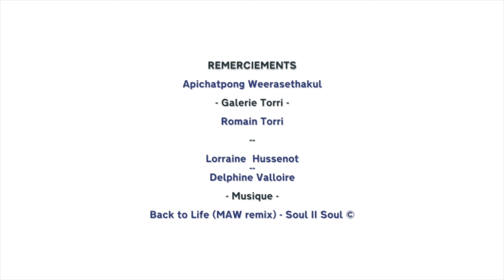APICHATPONG WEERASETHAKUL: Reality and Fiction 2/2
Apichatpong Weerasethakul explains in this last part the doubts in his career, even after winning the Jury Prize in the Cannes Film Festival. He then explains how he came to video art, which ultimately took more volume than cinema. Before discussing his next film project which for the first time will take place outside his country, he gives advice on how to find his way as an artist.

“Even when I went to Cannes for the second time for Tropical Malady, in 2004, I still ask myself : is this a real profession?”

“In fact I do video art more than cinema but people don’t know that.”

“I think for both cinema and vidéo art, it’s pretty much what I want to say, either symbolically or not, about living in thailand.”

"I tried to find the line between reality and fiction. You just have to find the path to this question. Obviously seeking the answer, you look at the work of other artists, what they did. And here's what I recommend, and I'm doing myself, is to integrate personal experience in your work. And through integrating your own experience, the importance of your reference artists will decrease. And you will feel the genuine relationship between your experience and what you really love. It allows us to understand what thing would miss most if it did not exist."

“My cinema starts to reach its limit in Thailand. I start to feel that censorship affects my creativity and decision making.”

You can also give us your thoughts⬇ It helps a lot! 🙏

Apichatpong Weerasethakul nous explique dans cette dernière partie les doutes dans sa carrière, même après avoir gagné le Prix du jury au Festival de Cannes. Il nous explique ensuite comment il est arrivé à l’art vidéo, qui finalement a pris plus de volume que le cinéma. Avant d’évoquer son prochain projet de film qui pour la première fois se déroulera hors de son pays, il donne des conseils sur comment trouver sa voie en tant qu’artiste.

“Même lorsque je suis allé à Cannes pour la deuxième fois avec Tropical Malady, en 2004, je me demandais si je faisais un vrai métier.”

“En fait je fais plus d’art vidéo que de cinéma mais les gens ne le savent pas.”

“Je pense qu’aussi bien pour le cinéma que pour l’art vidéo, ça correspond à ce que je veux exprimer, symboliquement ou pas, sur la vie en Thaïlande.”

“J'ai essayé de trouver la frontière entre réalité et fiction. En fait il faut trouver la réponse à cette question. Evidemment en cherchant cette réponse vous regardez le travail d'autres artistes, ce qu'ils ont fait. Et là, ce que je recommande, et que je fais moi-même, c’est d’intégrer son expérience personnelle dans son travail. Et à force d’intégrer votre propre expérience, l’influence de vos artistes modèles diminuera. S’installera alors une relation authentique entre votre expérience et ce que vous aimez réellement. Ça nous permet de comprendre quelle chose nous manquerait le plus si elle n’existait pas.”

“Mon cinéma est en train d’atteindre ses limites en Thaïlande. Je commence à craindre la censure qui affecte ma créativité et ma prise de décision.”